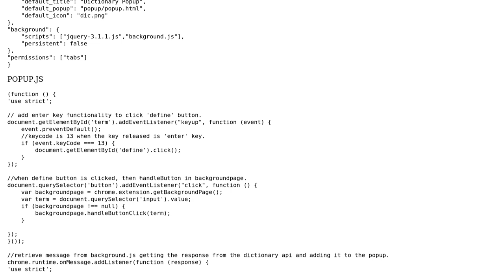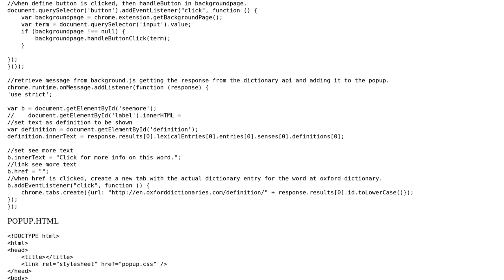Code Review: Simple Dictionary Chrome Extension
With thanks & praise to God, and with thanks to the many people who have made this project possible! | Content (except music & images) licensed under CC BY-SA | Music | Images & others | With thanks to user Tristan Sun user janos user Jamal user Dhyey and the Stack Exchange Network Trademarks are property of their respective owners. You are responsible for your own actions.